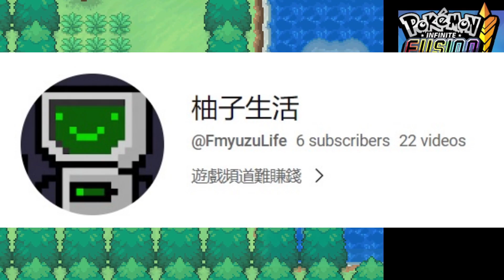終於在城市的下水道，和邪惡的火箭隊大佬首次對戰了 | 柚妹的寶可夢日記 第七期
柚妹的寶可夢日記 第七期
Pokemon Infinite Fusion寶可夢無限融合
神奇寶貝 口袋怪獸

JMACHEN購買鏈接:
(大部分的遊戲評測，都來自JMACHEN)

生活頻道：               @FmyuzuLife

你好，我是柚子先生。
又菜又愛玩，沒技術就圖一樂，
自己記錄自己玩。
重溫童年時期，看不懂劇情的遊戲/沒破關的遊戲。

Without permission is prohibited reproduced.

Arcade
街機
懶人包
中文字幕(CC)
Childhood Video Games
童年遊戲
情懷遊戲
復古遊戲
遊戲攻略
簡單攻略